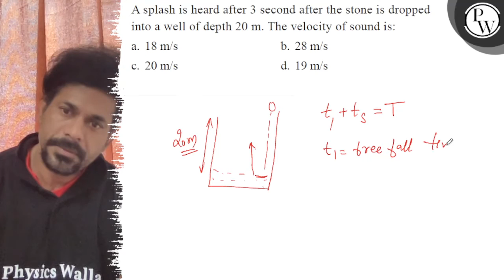A splash is heard after 3 second after the stone is dropped into a ...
A splash is heard after 3 second after the stone is dropped into a well of depth \( 20 \mathrm{~m} \). The velocity of sound is:
a. \( 18 \mathrm{~m} / \mathrm{s} \)
b. \( 28 \mathrm{~m} / \mathrm{s} \)
c. \( 20 \mathrm{~m} / \mathrm{s} \)
d. \( 19 \mathrm{~m} / \mathrm{s} \)